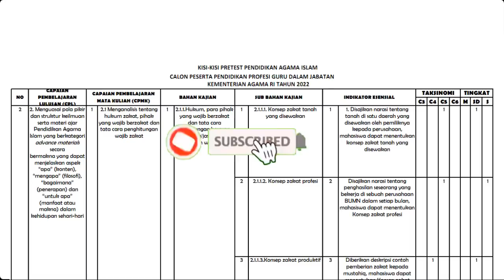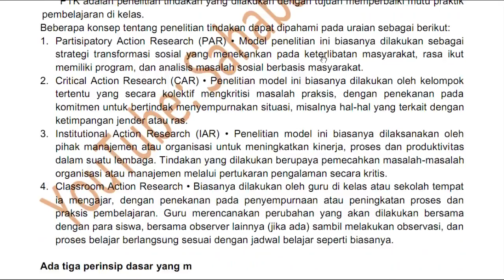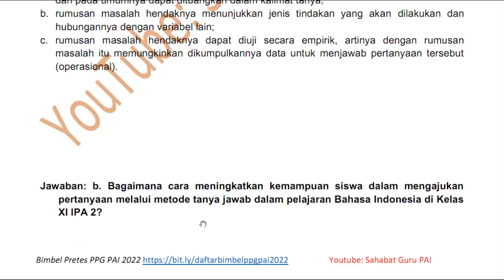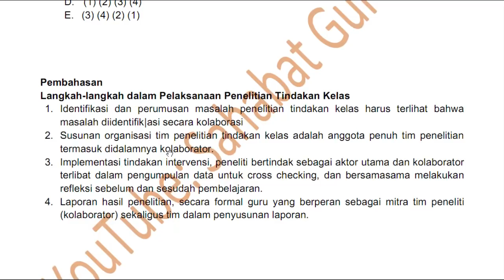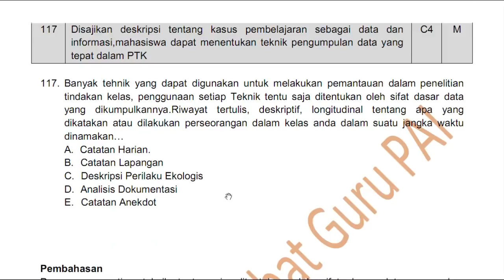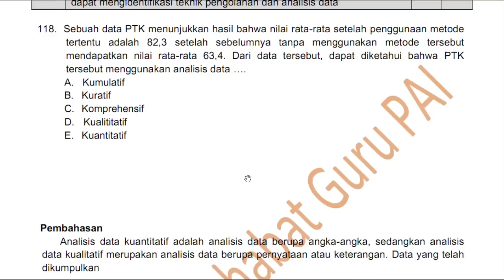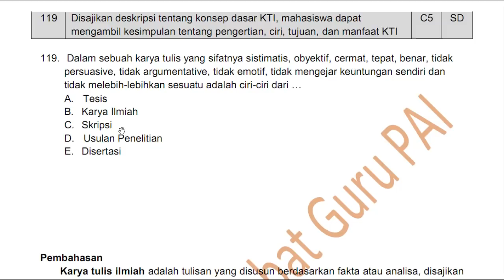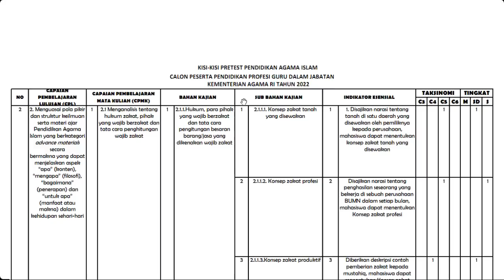Soal dan Materi Pembahasan Kisi-Kisi Pretest PPG PAI 2022 | No. 111 - 120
Daftar Bimbel Pretest PPG PAI 2022

Salam, Bapak/Ibu GPAI semua, bagaimanakah contoh soal yang akan keluar di pretest PPG PAI? Bagaimanakah konsep tentang kisi-kisi soal no 111, 112, 113, 114, 115, 116, 117, 118, 119, 120 tersebut? Yuk temukan jawabannya di video ini!

111 Program Pembelajaran Pengayaan
112 Konsep PTK
113 Rumusan Masalah PTK
114 Tindakan Solusi PTK
115 Langkah-Langkah PTK
116 Proposal PTK
117 Teknik Pengumpulan Data PTK
118 Analisis Data PTK
119 Konsep Karya Tulis Ilmiah KTI
120 Ragam Penulisan Karya Tulis Ilmiah KTI